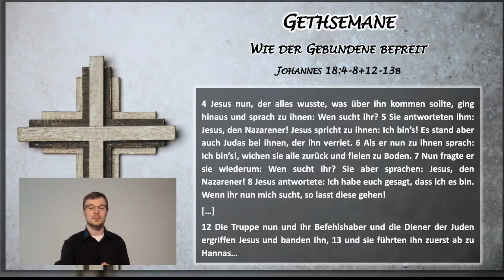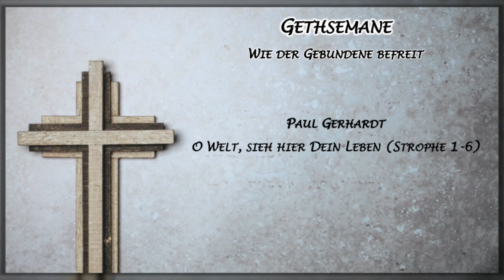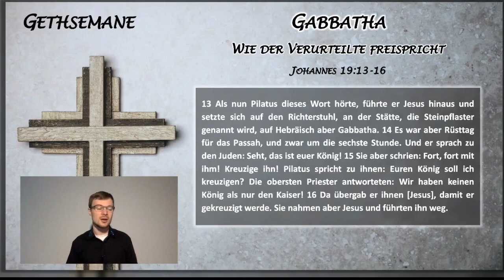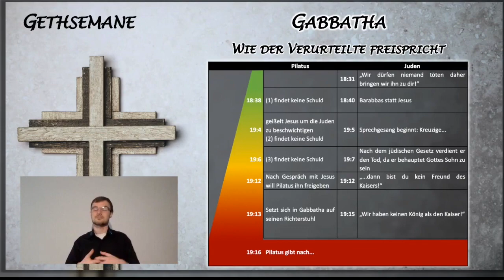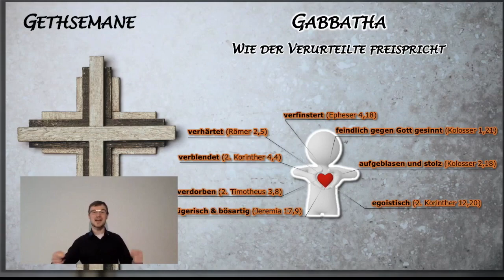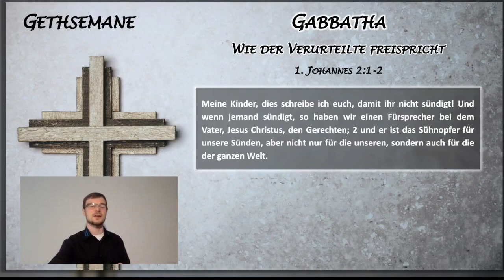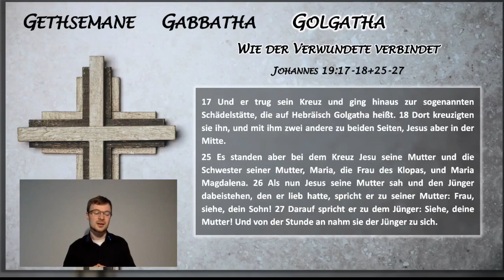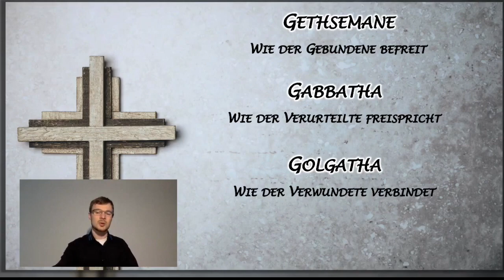Die Paradoxie der Passion (3 Stationen der Via Dolorosa in Johannes 18-19)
Ausschnitt aus dem Karfreitag Jugendspezial 2020 der Bekennenden Evangelischen Gemeinde